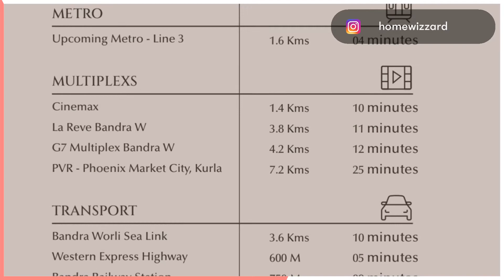Prime location 2bhk/3bhk in bkc a super Shapoorji & Pallonji project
In the heart of a concrete jungle in mumbai comes a great place to stay which gives you
1) Class
2) Quality
3) Connectivity
4) Prime location
5) Super Payment schedules
6) Grade A developer
Stunning classy project in the bkc Periphery. With amazing open views from all sides driving distance of lesser than 6mins into bkc and to all new metro lines and connecting the sections of mumbai well.
Great value for money simply superb price point and great payment plans.
Starting price point of 2.5cr++
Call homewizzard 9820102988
Or instagram me on @homewizzard